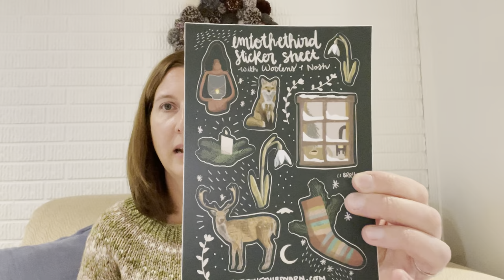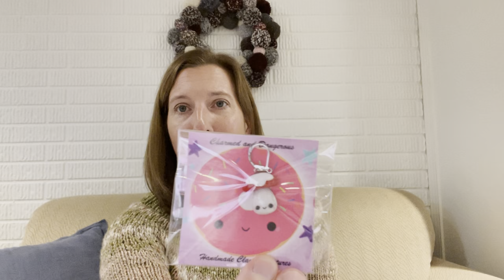Novel Knits Episode 28: Winter (knitting) is Coming!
Hello!
Thank you for joining me to chat about what I've been knitting and reading lately.

I hope you will join either or both of my year-long Make-a-longs! There will be fun (I promise) and quarterly prizes!

You can also post your FO's on Instagram using the hashtags below:

Sweateryear2022 - this one is easy! Knit or crochet a sweater and post it the FO on Instagram with the Sweateryear2022 hashtag or in the thread in my group on Ravelry!
Sweater definition: anything with a body and sleeves - no tank tops or vests allowed. It can be baby through adult sized and pet sweaters are allowed also.

Shopyourstash2022 - All crafters are invited! Make a project (double dip with sweaters) with materials that were in your stash prior to Jan. 1, 2022. You can knit, crochet, sew, cross-stitch - whatever you want to get done and out of your stash!

To enter, post your FO on Instagram using the hashtag shopyourstash2022 or in the thread in my group on Ravelry!

The only rule is that 75% of the project needs to be made with stash materials. Feel free to double dip in both MALS! If you make a sweater using stash yarn - enter in both!

FO's:
Classic Can Cozy by Knitty Natty with scrap yarn

Read More Socks Test Knit by Nicole of Prof Purl
Yarn: The Little Wolf Knits DK in Bonfire and Rusted Spokes

Textured Socks 3 Ways by Dana Rae Makes (Sock #1)
Yarn: Dragon Hoard Yarn Lore Fingering in Vintage Fall

Tuesday Hat by Jodi Brown
Yarn: The Little Wolf Knits DK in Rusted Spokes

WIPs:
Textured Socks 3 Ways by Dana Rae Makes (#2 and #3)
Yarns: Lolodidit Loriginal sock yarn in The Quibbler and Yarn Café Creations biscotti sock yarn in Spiked Gingerbread Coffee

Harvest by Tin Can Knits
Yarn: Knit Picks Wool of the Andes Worsted in Shire Heather

Notion Pullover Test Knit for Tif Neilan
Yarns: Knit Picks Stroll in Midnight Heather and Stranded Dyeworks merino fingering in Shiner

Nydia Cardigan Test Knit for Vanessa Smith Designs
Yarn: Sugar Plum Circus tweed in Black Walnut

Book Club!

Finished:
Reminders of Him By Colleen Hoover ***
The Viscount Who Loved Me by Julia Quinn ***
An Offer From a Gentleman by Julia Quinn ***
Maybe Not by Colleen Hoover **
Romancing Mr. Bridgerton by Julia Quinn ***
My Dark Vanessa by Kate Elizabeth Russell ***
To Sir Phillip With Love by Julia Quinn ***
You’ll be the Death of Me by Karan McManus

Currently reading:
A Court of Thornes and Roses by Sara J Maas
Redhanded by Suruthi Bala and Hannah McGuire
A Curse of Blood and Stone by KA Tucker